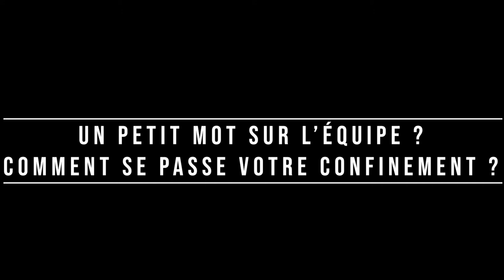SAGA du SMV : rendez vous avec Modibo Sidibe